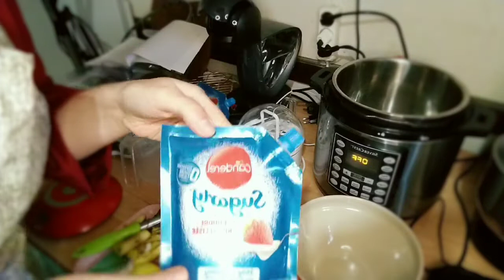on cuisine avec le multicuiseur lidl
Hello ☀️ ,

bonne journée 💋